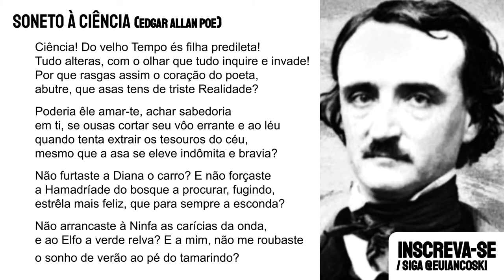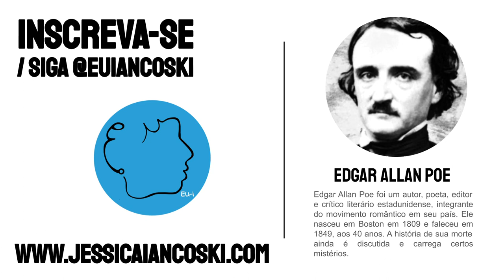Edgar Allan Poe: Soneto à Ciência | Poesias Declamadas | Recitar Poemas| Literatura Mundial Declamar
Poesia declamada de Edgar Allan Poe Soneto À Ciência, por Jéssica Iancoski, para o Podcast Toma Aí Um Poema.

Edgar Allan Poe foi um autor, poeta, editor e crítico literário estadunidense, integrante do movimento romântico em seu país. Ele nasceu em Boston em 1809 e faleceu em 1849, aos 40 anos. A história de sua morte ainda é discutida e carrega certos mistérios.

Autor: Edgar Allan Poe
Poema: Soneto à Ciência
Voz: Jéssica Iancoski / @Euiancoski

Ciência! Do velho Tempo és filha predileta!
Tudo alteras, com o olhar que tudo inquire e invade!
Por que rasgas assim o coração do poeta,
abutre, que asas tens de triste Realidade?

Poderia êle amar-te, achar sabedoria
em ti, se ousas cortar seu vôo errante e ao léu
quando tenta extrair os tesouros do céu,
mesmo que a asa se eleve indômita e bravia?

Não furtaste a Diana o carro? E não forçaste
a Hamadríade do bosque a procurar, fugindo,
estrêla mais feliz, que para sempre a esconda?

Não arrancaste à Ninfa as carícias da onda,
e ao Elfo a verde relva? E a mim, não me roubaste
o sonho de verão ao pé do tamarindo?